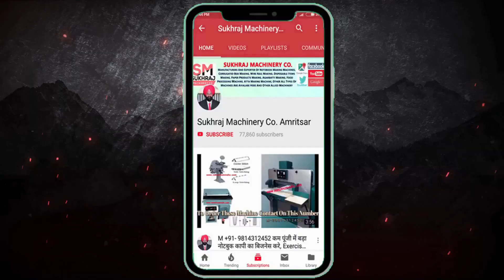Fully Automatic A4 Paper Cutting Machine Price In India | A4 Copier Paper Making Machine